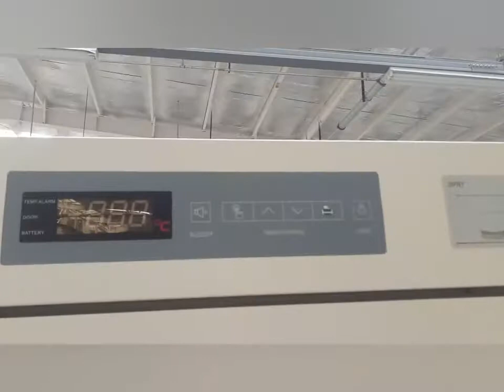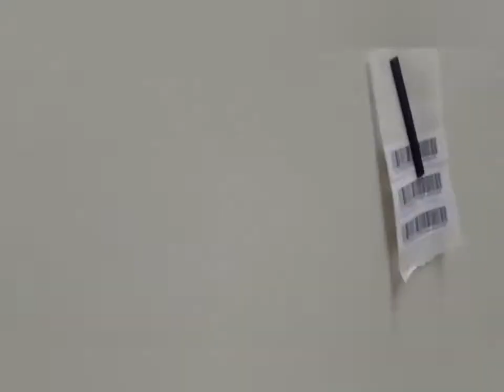Blood bank refrigerator 658Liter types CCL-4658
this is the video for Blood bank refrigerator freezer 658Liters, we also supply other models, welcome to inquiry us.
China Care Medical Equipment Co.,Ltd